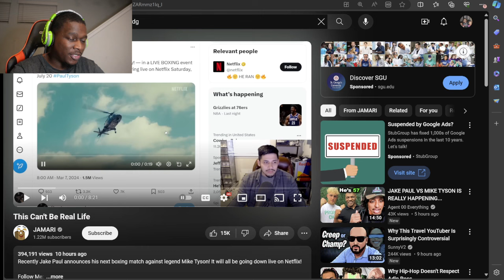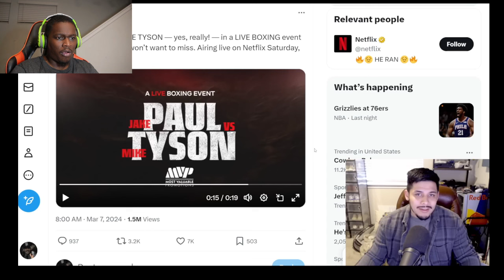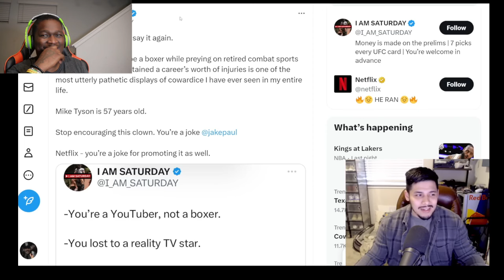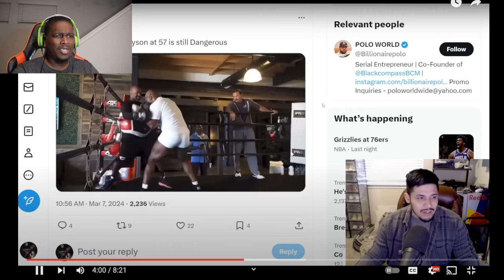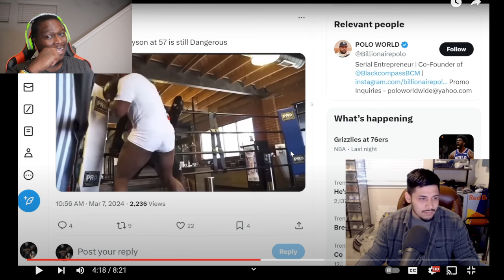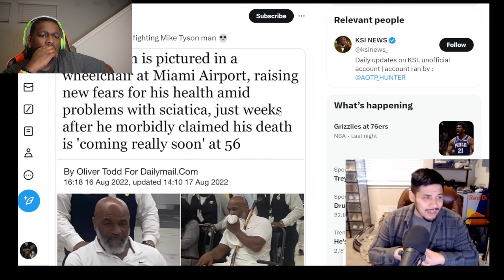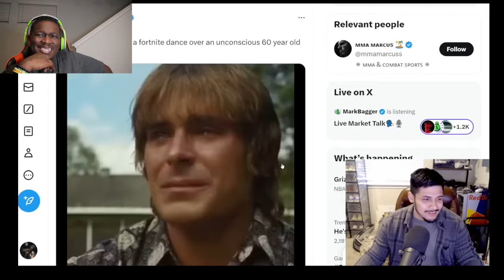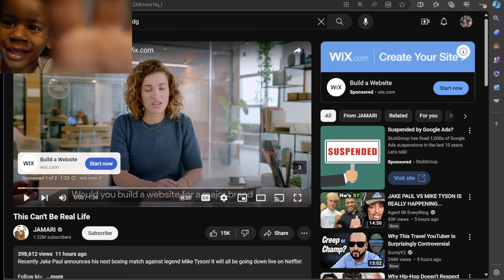DISRESPECTFUL TO THE HISTORY OF BOXING..